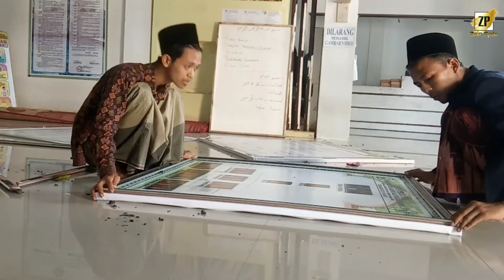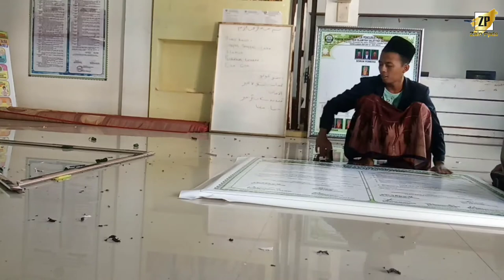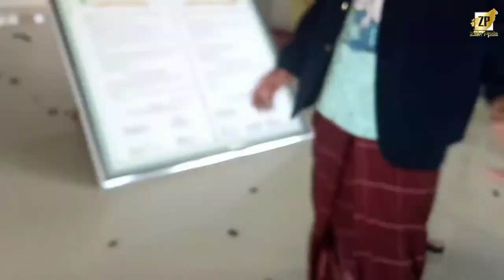1 Jam ngapa-ngapain | VLOG